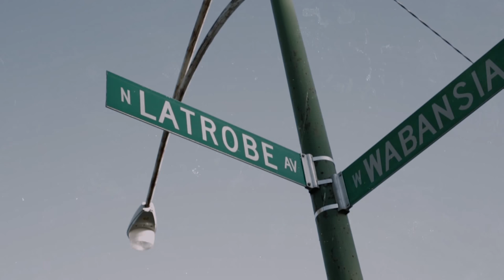Yung Dreadhead Ft Prizzo Gang | Shot By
prod  by ramsay_tha_great